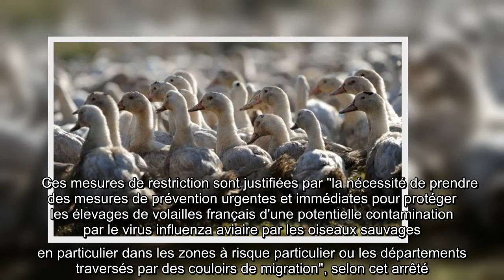Risque élevé de grippe aviaire dans 46 départements : il faut sauver le foie gras du Gers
l'essentiel   Le passage à un risque "élevé" déclenche l'instauration de mesures de protection renforcées. Des départements connus pour leur production de foie gras, dont le Gers notamment, figurent parmi ces territoires.    Les autorités françaises ont passé jeudi 5 novembre 46 départements en risque "élevé" d'introduction de la grippe aviaire par les oiseaux migratoires, selon un arrêté publié au Journal officiel, obligeant notamment les éleveurs à confiner les volailles ou à poser des filets de protection.    Ces mesures de restriction sont justifiées par "la nécessité de prendre des mesures de prévention urgentes et immédiates pour protéger les élevages de volailles français d'une potentielle contamination par le virus influenza aviaire par les oiseaux sauvages en particulier dans les zones à risque particulier ou les départements traversés par des couloirs de migration", selon cet arrêté. Des départements connus pour leur production de foie gras, comme les Landes et le Gers, notam ...